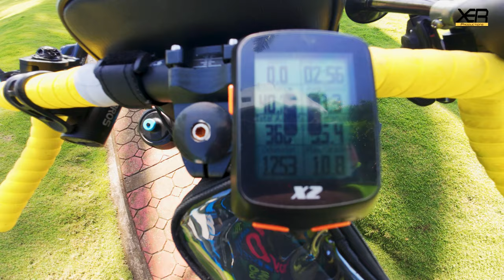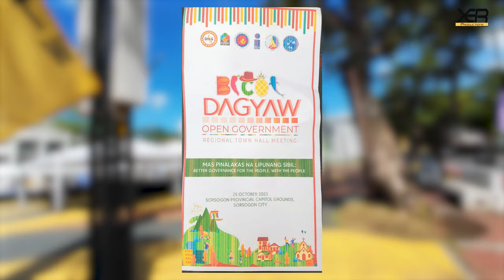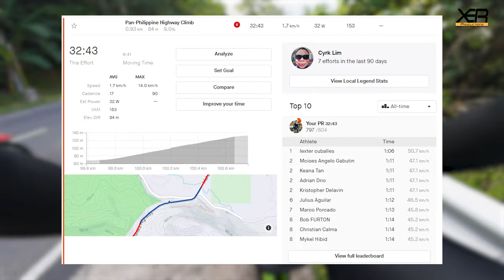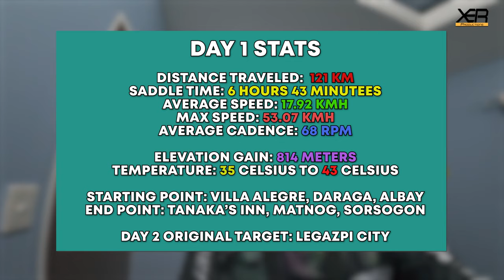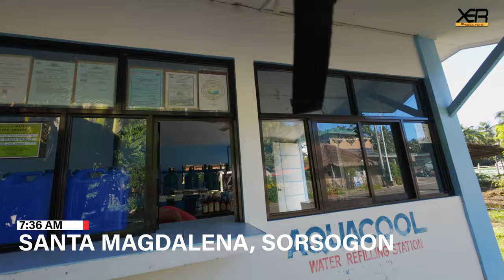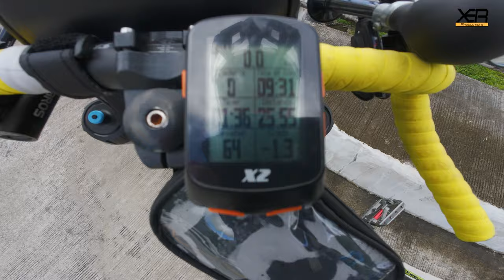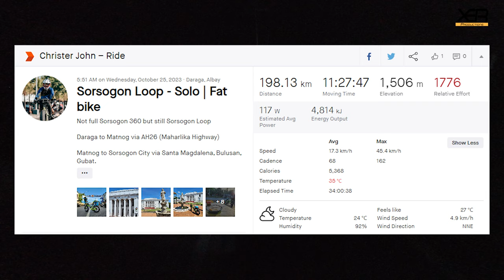Sorsogon Loop - Solo Fat Bike Touring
Bike Vlog #1 for real, for real. Solo adventure mula Albay hanggang sa dulo ng South Luzon, at pabalik ulit para sa Sorsogon Inner Loop. Hindi nga lang full Sorsogon 360 Loop, pero pwede na.

Watch in 4K/1440p for best viewing experience!!!
Skip nalang ng boring parts, pangit talaga boses ko hahaha.

Bike: Mammoth Brutus Gen6v2
Action Cam: DJI Action 4
Drone: DJI Mini 3

Video Chapters:
00:00 : Intro
00:53 : Cringe Intro Narration
02:00 : A good bus will help your ipinagbabawal na teknik
02:20 : Arrival at Albay
03:09: Travelling to Legazpi, Albay
04:27 : Legazpi City stroll
04:58 : Estanza Road climb
06:24 : Night overlooking view of Legazpi City
07:08 : Highlands climb statistics
07:43 : Highlands Legazpi showcase and dinner
09:33 : Leaving Highlands Legazpi
09:50 : Pitch black descent
12:08 : Daraga
12:23 : Night at Villa Alegre Resort
13:15 : Leaving the resort
14:01 : Ride-out (Day 1)
14:30 : Daraga and lugaw
14:51 : Pilar, Sorsogon (Skippable)
15:44 : Castilla, Sorsogon (Skippable)
16:08 : Castilla to Sorsogon City (Skippable)
17:31 : Sorsogon City boundary (Skippable)
17:50 : Pepita Park Showcase and Drone Shot [Important]
20:07 : On the way to Sorsogon City Town Proper
21:38 : Sorsogon Capitol Grounds
23:17 : Sorsogon yellow tricycles
23:46 : Sorsogon Sports Complex/Balogo
24:27 : Pili-Gubat Junction Day 1
24:59 : Pili, Sorsogon
27:53 : Fitbar break (Skippable)
28:29 : Casiguran, Sorsogon [Important]
30:44 : Juban, Sorsogon
32:11 : Irosin, Sorsogon (Skippable)
33:55 : Meal break at Irosin
35:08 : Irosin cycling adventures 1
35:59 : Irosin cycling adventures 2
37:10 : Irosin Viewdeck climb
39:56 : Irosin Viewdeck conversation
42:15 : Irosin Viewdeck drone [Important]
45:38 : Top of the Irosin viewdeck climb
46:14 : Matnog, Sorsogon
47:01 : Matnog final climbs
48:37 : Matnog descent
52:04 : Matnog ferry waiting lines
52:28 : Approaching Matnog Port
53:41 : Day 2 start
54:54 : Day 2 ride-out
56:29 : Scenic views from Matnog and drone shot [Important]
58:50 : Morning ocean view with Bulusan Volcano
59:02 : Sta. Magdalena, Sorsogon
59:54 : Scenic views from Sta. Magdalena [Important]
1:01:32 : First climb of Day 2]
1:07:41 : Cogon Bridge
1:09:30 : Cogon Climb
1:13:00 : Cogon scenic viewing spot and drone shot [Important]
1:17:06 : Continuation of Cogon climb
1:19:03 : Bulusan descents
1:24:56 : Bulusan viewdeck
1:26:45 : Bulusan Boulevard
1:27:49 : Barcelona, Sorsogon
1:29:31 : Gubat, Sorsogon
1:29:55 : Return to Sorsogon City
1:30:16 : Pili-Gubat Junction Day 2
1:30:49 : Sorsogon Integrated Terminal Exchange
1:32:28 : The Legazpi incident
1:34:55 : Vlog ending
1:35:26 : Next Episode